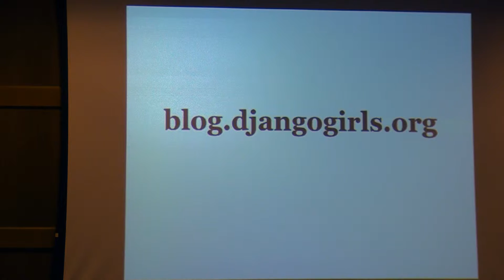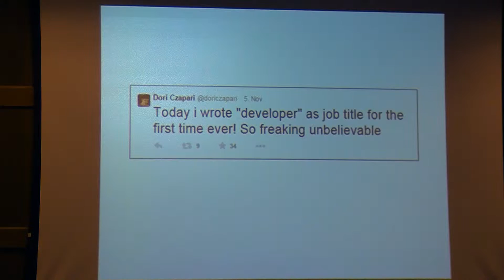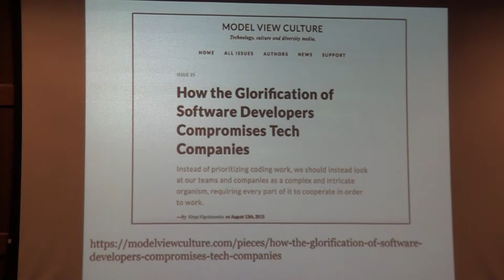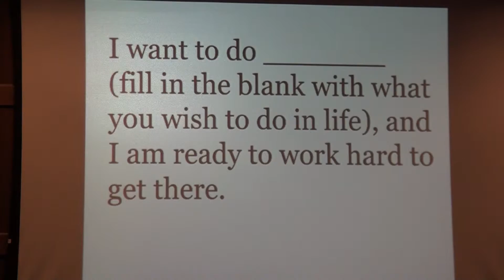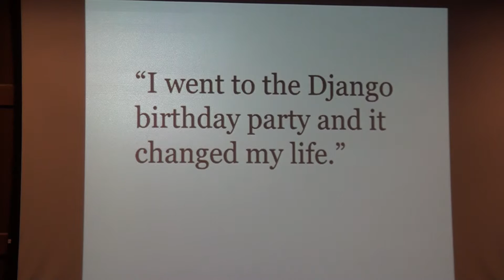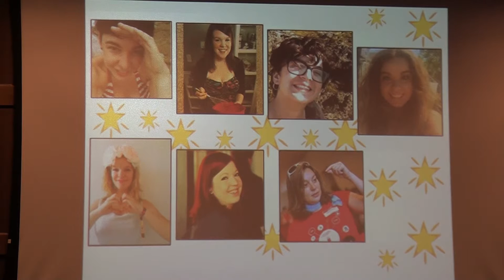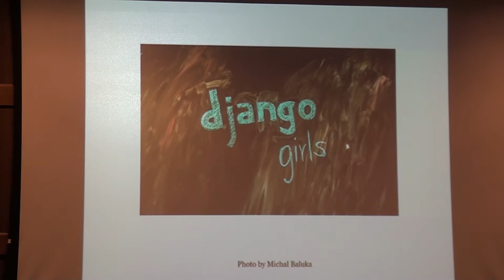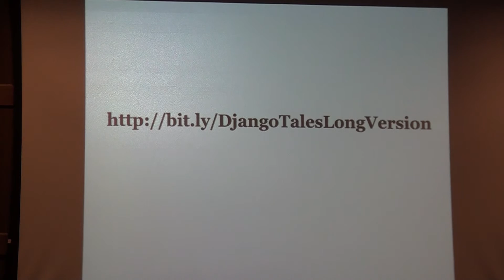Django Tales and how the Django community can change lives - Anna Ossowski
The Django and Python communities can change lives and have changed many lives including my own. I’ve been running the Your Django Story interview series on the Django Girls blog for over a year now. So far I featured 70 amazing women who work with Django. In my talk, I will present our interview series and share 8 Django Tales, stories of 8 inspiring women whose lives were changed by learning Python and Django and becoming involved in the Python and Django communities. I will also share what you can do to help Django Girls grow even more.
If you’d love to hear inspiring Django Tales, this is the right talk for you :)